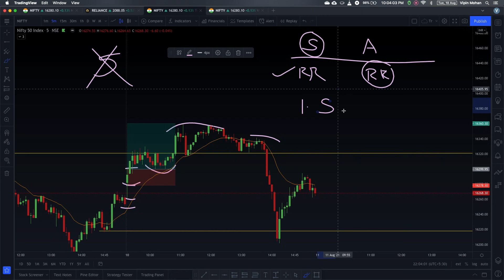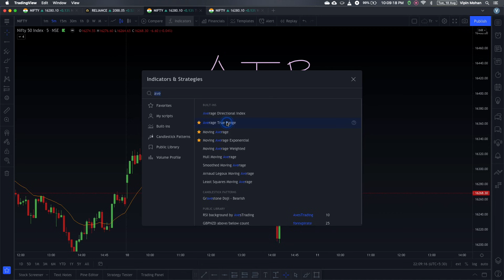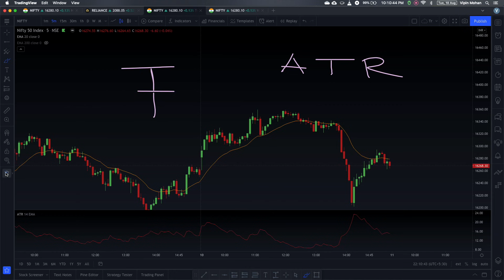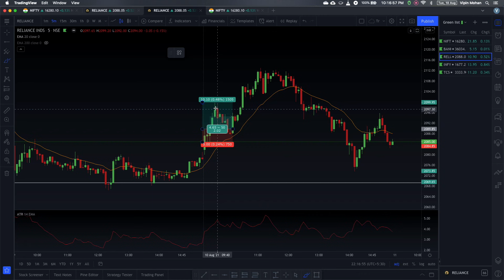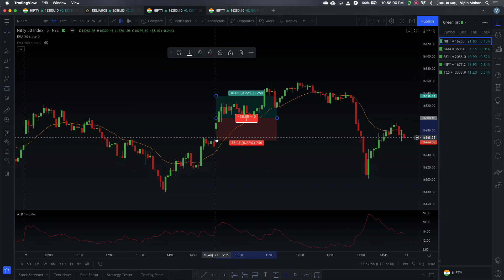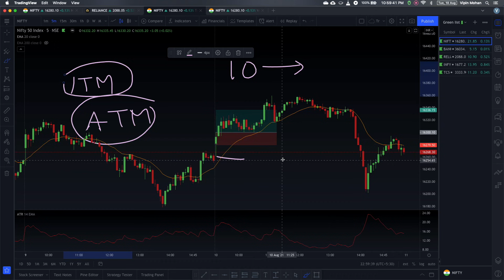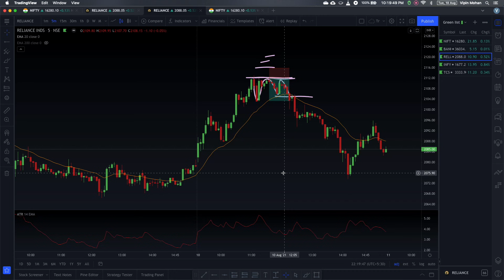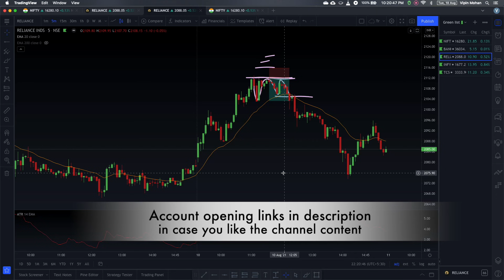How to place Stop Loss using ATR? Change your trading with this method | Trading Malayalam